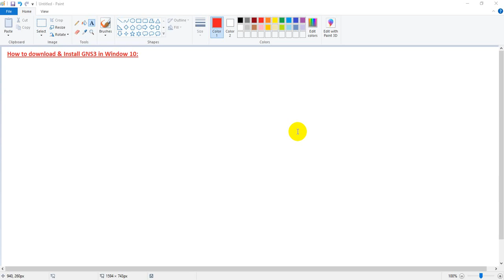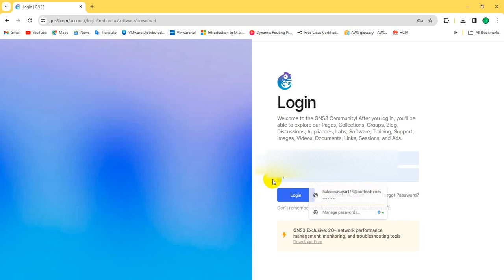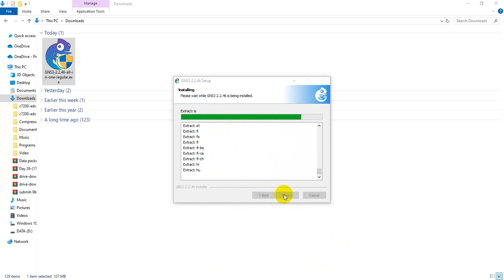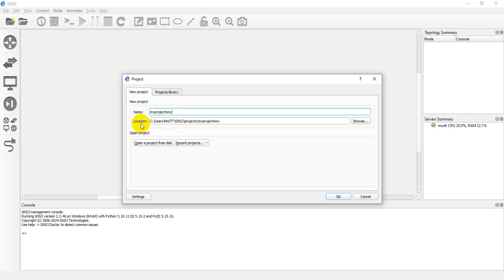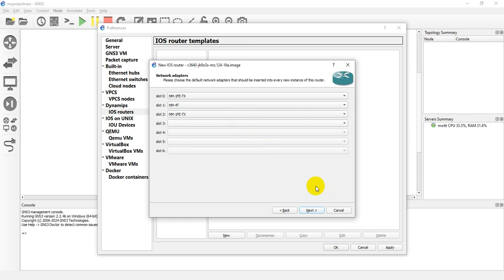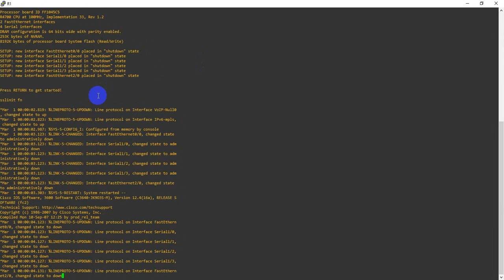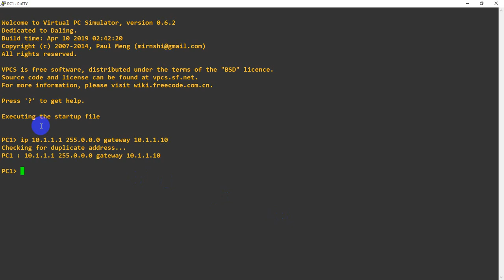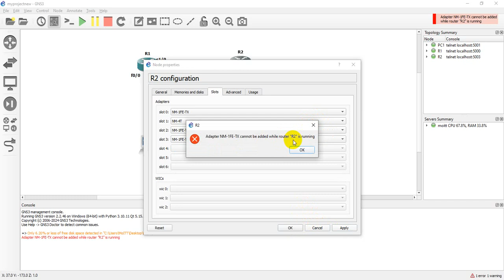Lecture 02 | How to download & Install GNS3 in window 10 | Add Image to Router | CCNP | Hindi/Urdu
Downloading and Installing GNS3:
GNS3 is a powerful network simulation tool for IT professionals and enthusiasts. To get started, visit the official GNS3 and download the version compatible with your operating system. Run the installer, follow the on-screen instructions

Adding Image to Router for YouTube Channel:
Once GNS3 is installed, launch the application and create a new project. Drag a router icon to the workspace, configure it by selecting the model and adding modules, then click on "Preferences." In the "QEMU" or "Dynamips Images" tab, add the router image obtained from a legal source. Start the router, connect devices in your topology, and test your network setup